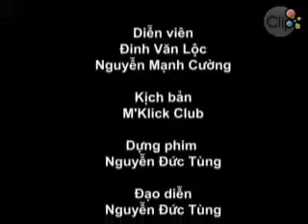Chí Phèo Thời @ - Quỳnh Valentine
Phim Fun ^^ - Không Xem Hơi Phí :))
Thằng bạn đóng đạt phết :))